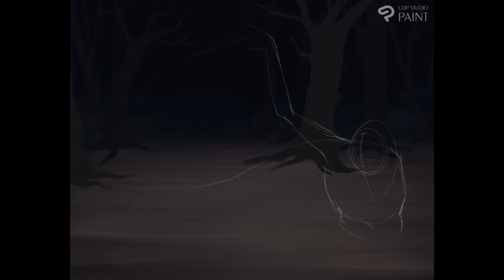Timelapse - Seppy by Campfire